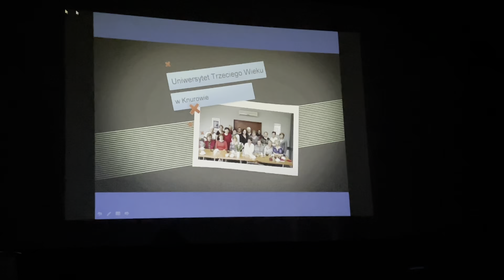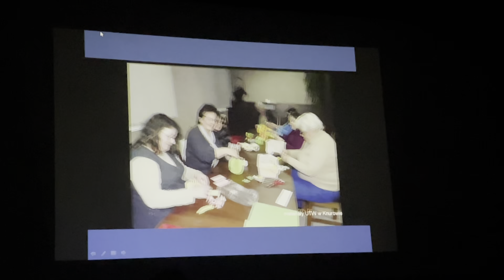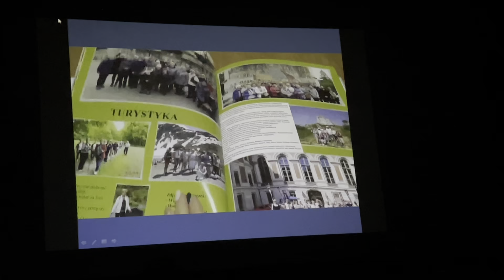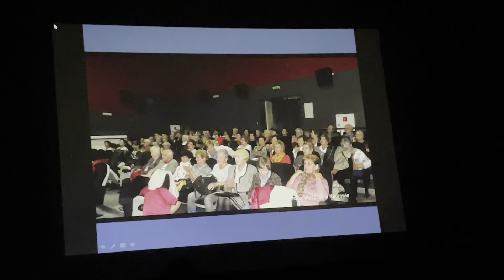IKNW/ Knurów: Inauguracja roku akademickiego 2021/2022 w UTW